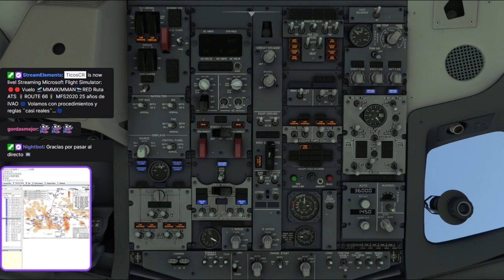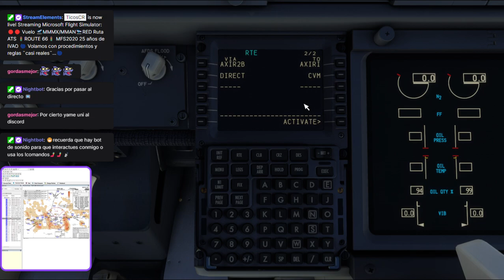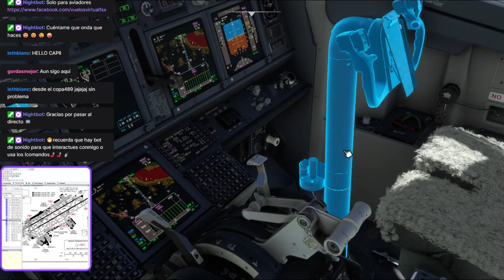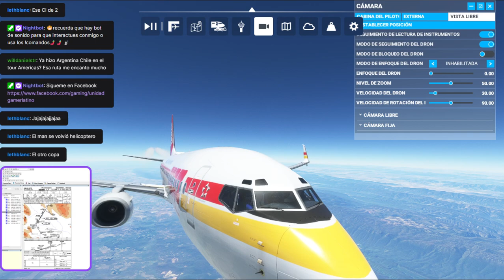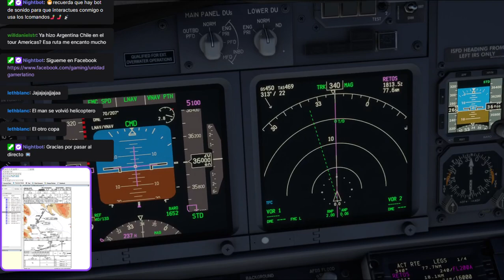🔴🔴 Vuelo 🛫MMMX/MMAN🛬RED Ruta ATS 🚦ROUTE 66🚦 MFS2020 25 años de IVAO 🌀 Volamos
🖥️Mi setup // Core i5 de Novena //16 de Ram 3200 // GPU 1660 de 6g
     M.2 para el Windows // SSD de 500 solo para el MFS2020 // Dos monitores//
     Enfriamiento liquido //
✈️ Addons:
      Zinertek-misc-enhanced-airport-graphics-v4-0-0.
      Rex.
      PMDG 739,8,7,6.
      ForestEnhanced.
      Ambitiouspilots-toolbar-pushback-v141_Ymr_2.
      FSLTL Traffic.
      Variedad de Aeropuertos.
      FS2crew.
      AItrack.
      JeppView For Windows.

👍 Social.
💸 Donaciones.